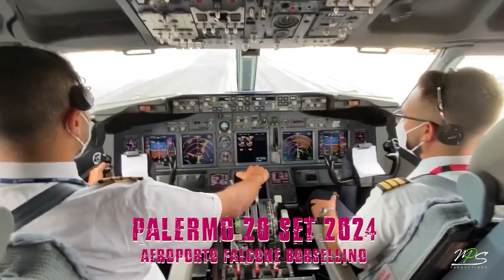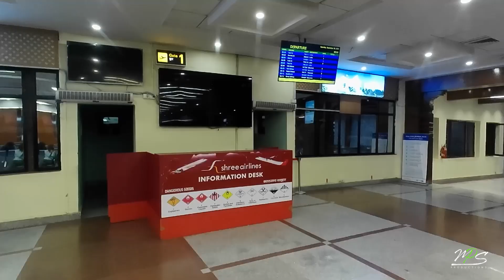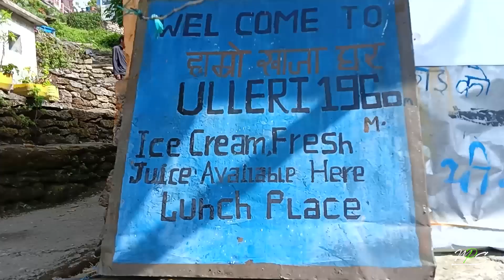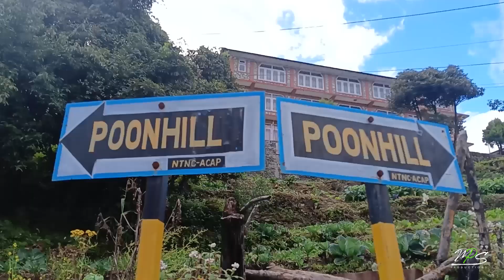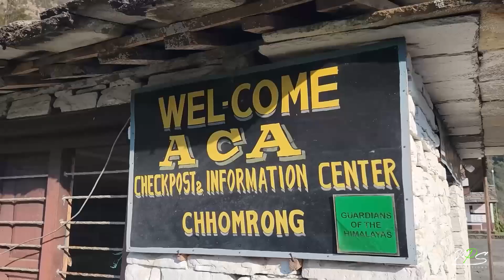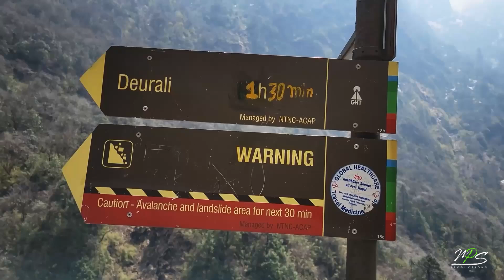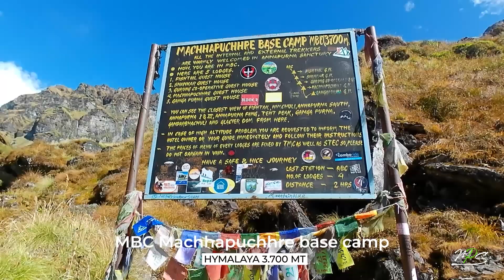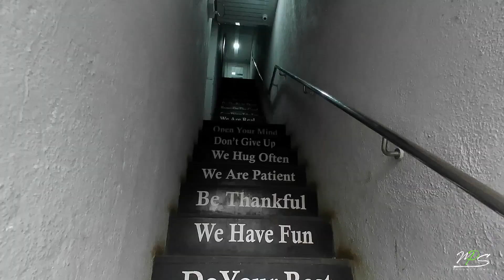"IL VIAGGIO" 2024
NEW DELHI - KATMANDU - ANNAPURNA ABC - MUMBAI - BAKU